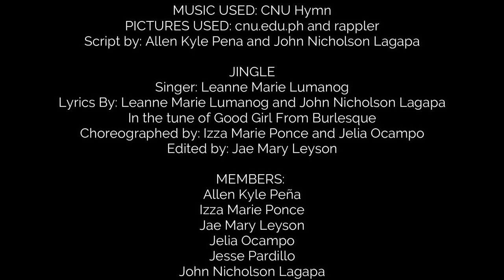CEBU NORMAL UNIVERSITY (Promotional Video)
Script by: Allen Kyle Pena and John Nicholson Lagapa

JINGLE
Singer: Leanne Marie Lumanog
Choreographed by: Izza Marie Ponce and Jelia Ocampo
Edited by: Jae Mary Leyson

MEMBERS:
Allen Kyle Peña
Izza Marie Ponce
Jae Mary Leyson
Jelia Ocampo
Jesse Pardillo
John Nicholson Lagapa
Joshua Habab
Leanne Marie Lumanog

Please SUBSCRIBE and HIT THE NOTIFICATION BELL to see more from me, give this video a THUMBS UP if you enjoyed and COMMENT down below what videos you want to see next.
Editing App: Filmora9